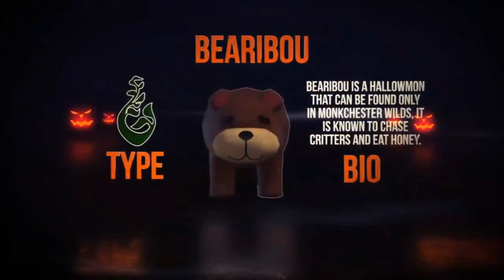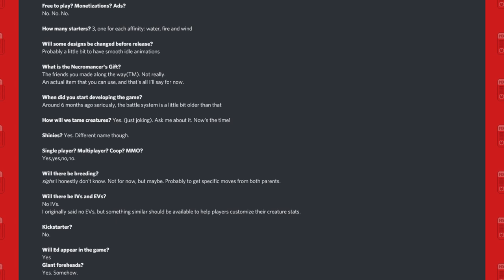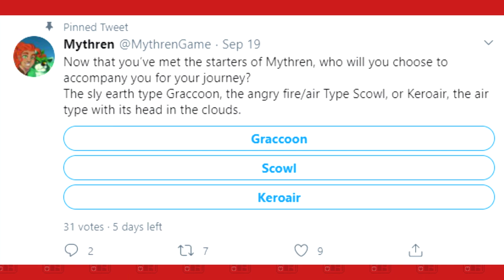Monster Tamer News: New Anitons Starter Evolution Forms, Nexomon Extinction Sequel and More!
This week's Monster Tamer News includes some new monster taming games, new monsters and a ton of minor updates. Pretty standard week overall.

Just realised I left a comma at the end of the title screen. my bad lol.

Avatar: Bisloba